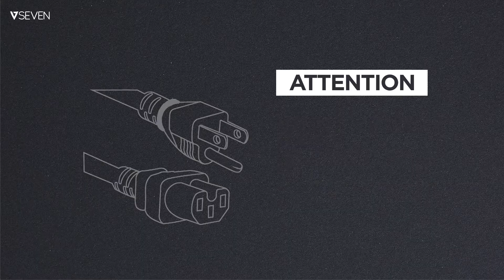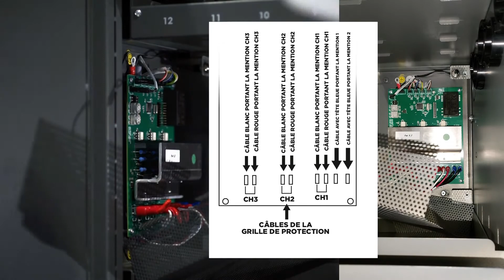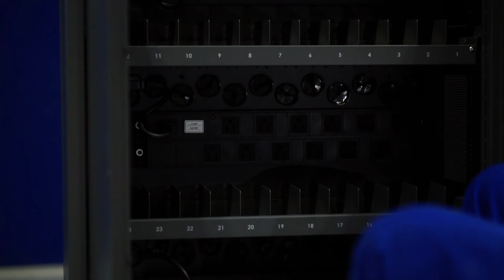Charge cart service manual Change PDU FR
Charge cart service manual Change PDU French